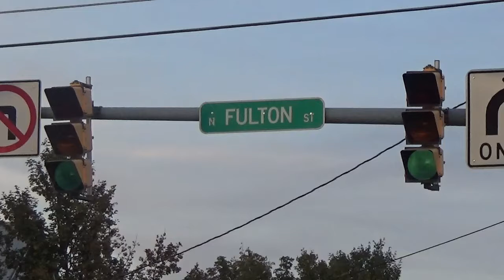3M traffic lights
A video of some old traffic lights that were made by 3M, the company that makes Scotch Tape, Command Hooks, and many more. These lights are hard to find in the great outdoors in the USA.

The version of the lights shown has incandescent lights, in which either those lights in the frames are dying out or the lenses are getting dirty and in need of cleaning.

These traffic lights were flimed at the intersection of N Fulton Dt. and W Buffalo St. in Ithaca, NY.